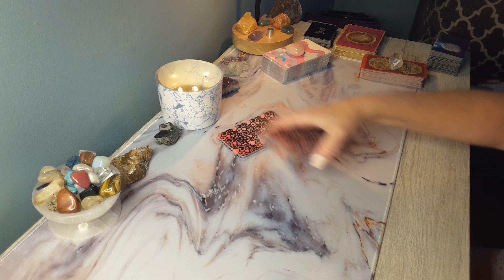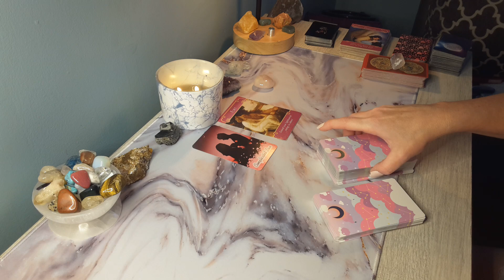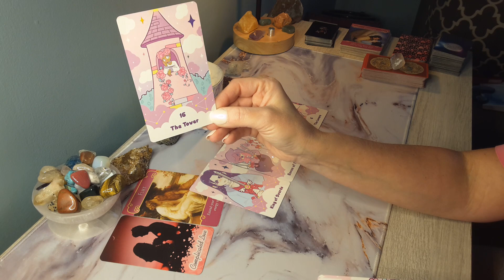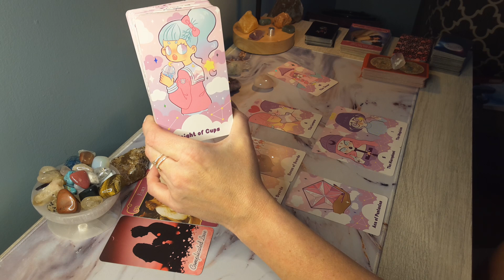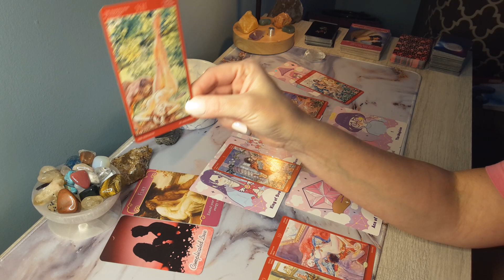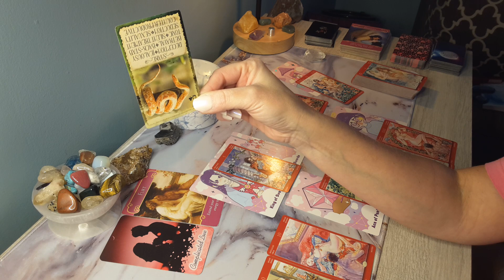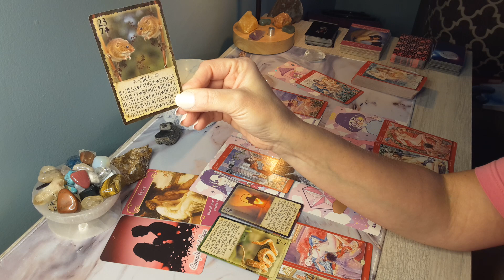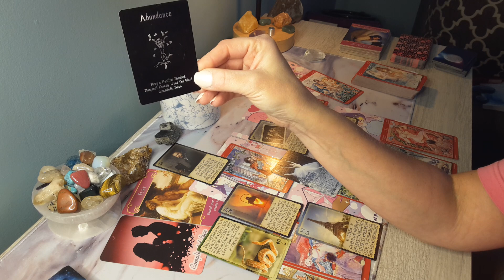♋CANCER❤* Big turning point! You are the only one they want; They will make this right…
Hi CANCER,  this is Sam, and here is your Love 2022 Reading! This is for for Cancer Sun, Moon,Rising & Venus signs.

relationship, Cancer love, Cancer love reading, tarot,tarot card reading Cancer, tarot reading, Cancer 2022 love tarot reading, Cancer 2022 astrology, September 2022
love, Cancer September 2022, Cancer September 2022 tarot reading, Cancer 2022 yearly tarot reading, spirit messages, love
messages, oracle messages, all signs, how are they feeling, how are they thinking,
spirituality, oracle, spirit
guides, telepathy, soulmates, twin flames, karmic, love
relationships, all signs tarot, what's their next move,
manifestation, life path, astrology, destiny, divine timing,
tarot cards, zodiac, all zodiac signs, lightworker, pick a
card, pick a card love tarot, spiritual, Cancer money 2022, Cancer career 2022, reading,horoscope and tarot,
Cancer September 2022, Cancer September 2022 tarot
reading, Cancer September 2022 tarot, Cancer tarot
reading today, Cancer astrology, Cancer
horoscope,urgent messages, urgent messages, CANCER love tarot september #2022